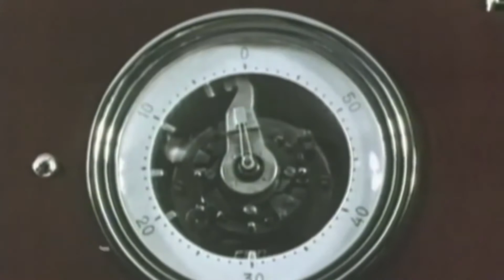C&C Red Alert: From the Ashes - Intro cinematic (Unofficial campaign)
"From the Ashes" is an unofficial campaign created by me for C&C Red Alert that follows the original Soviet ending, depicting events that builds up to C&C Tiberian Dawn.